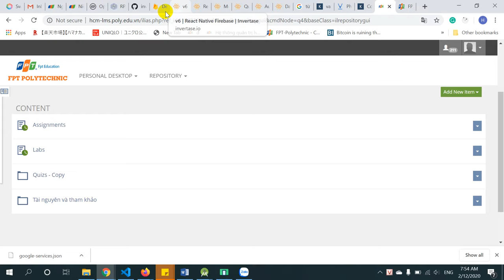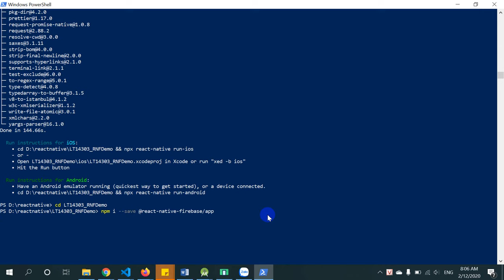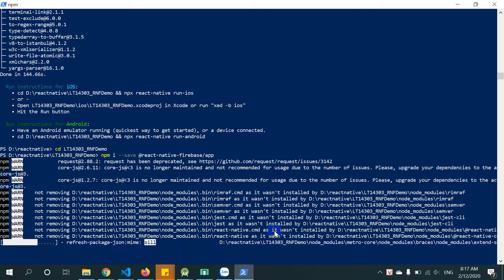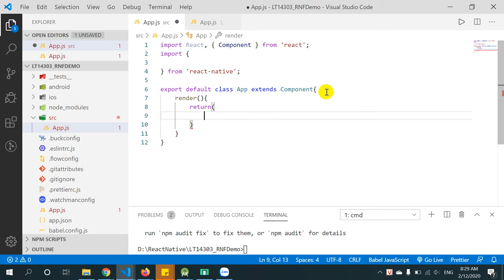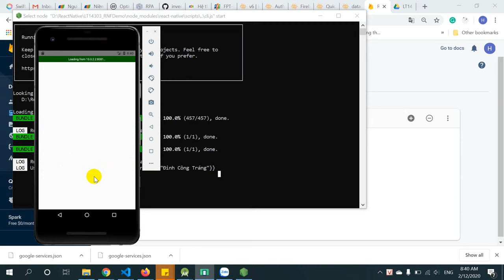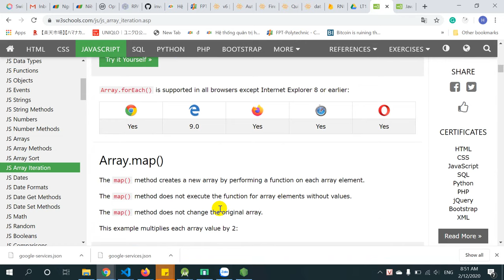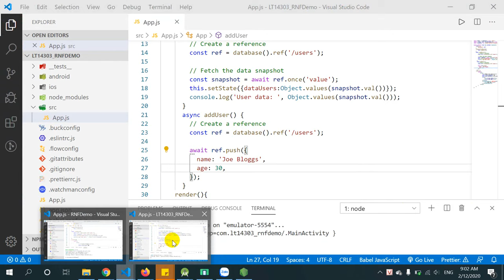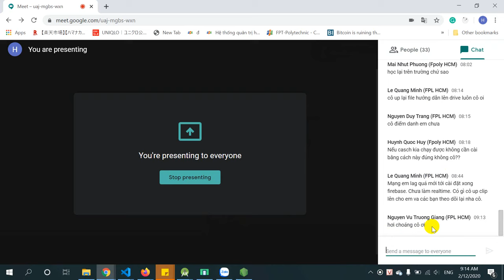React Native Firebase demo part1